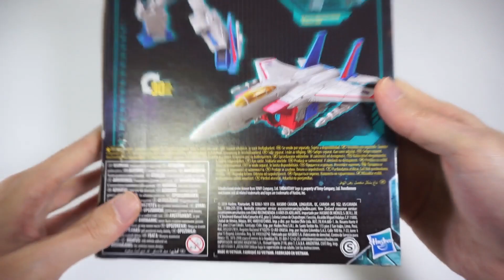(Transform) Transformers War For Cybertron Earthrise Voyager Starscream